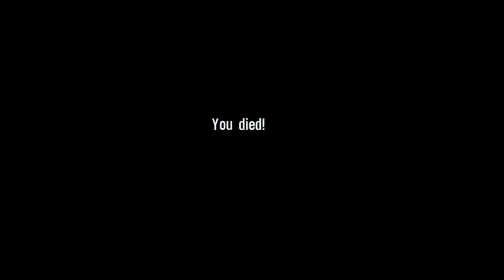SPEC OPS: The Line Walkthrough Part 3 "The Refugees" (No Commentary)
Spec Ops: The Line Gameplay Walkthrough Episode (Part) 3 Includes Walker and his team coming into contact with the 33rd only to find that they are hostile. This walkthrough for Spec Ops: The Line will include the Full Game, Bosses, Main Missions, Gameplay and Ending.

Spec Ops: The Line is a 2012 third-person shooter video game developed by the German studio Yager Development and published by 2K Games. It was released internationally in June 2012 for Microsoft Windows, Xbox 360 and PlayStation 3. It is the tenth title, as well as a reboot, of the Spec Ops series. In the game, players can hide behind cover, vault over obstacles, and shoot enemies while utilizing a variety of gadgets. Included with the game is an online multiplayer mode, developed separately by Darkside Game Studios, allowing players to engage in both cooperative and competitive gameplay. The player controls Captain Martin Walker, who is sent into a post-catastrophe Dubai with an elite Delta Force team on a recon mission. As the game progresses, Walker begins to experience hallucinations and slowly realizes the horror of war.

Video game critics gave Spec Ops: The Line generally positive reviews. Praise focused on the narrative and its themes, while criticism was targeted at the online multiplayer mode and generic third person gameplay. Spec Ops: The Line was a commercial failure and did not garner the attention that distributor Take-Two Interactive had hoped for, but it was awarded and nominated for several end-of-the-year accolades particularly for its story and has garnered a cult following in the years after its release.